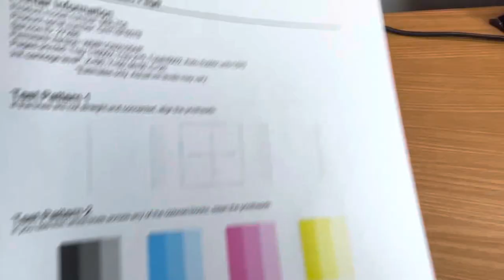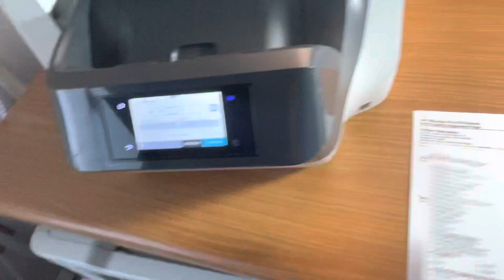HP OfficeJet Pro 8720 ✅ All-in-One Inkjet Wireless Printer Only 6003 PAGS-No ink